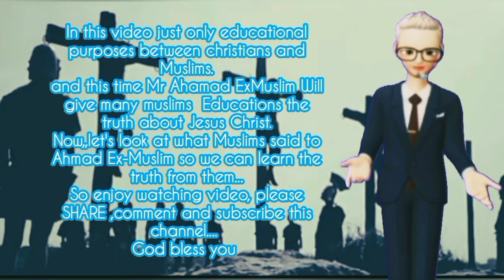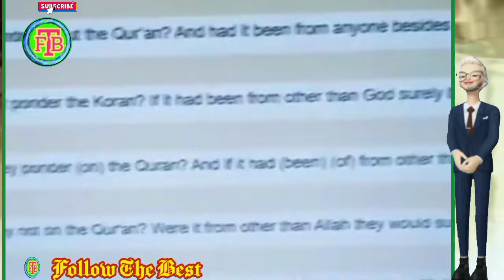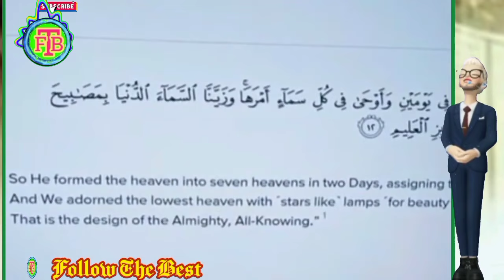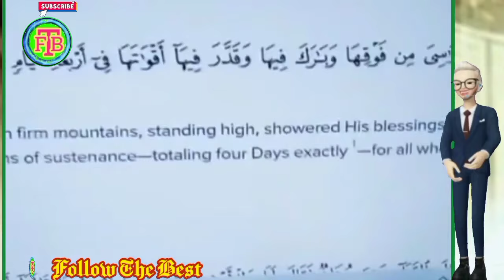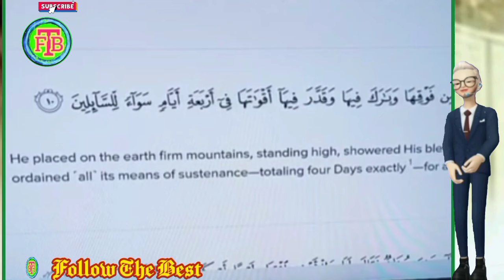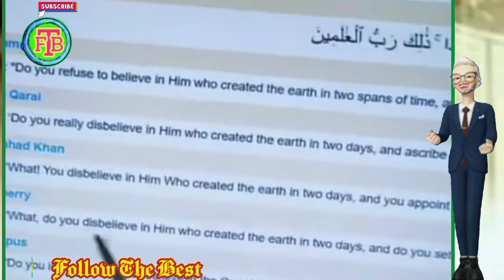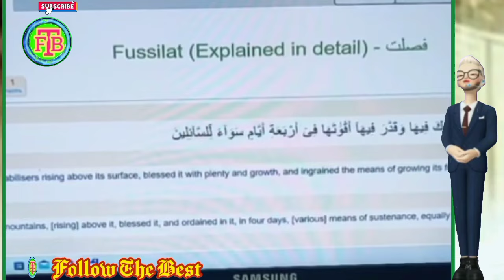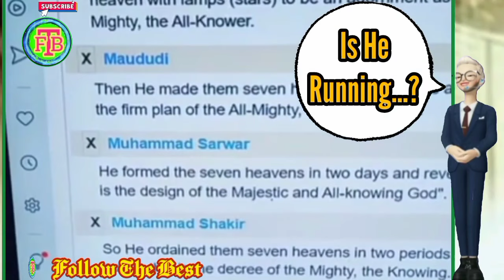Ahmad ExMuslim 🆚 Many Muslims - Ahmad Finds Verses In The QUR'AN Full Of Contradictions |Q&A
Ahmad ExMuslim 🆚 Many Muslims - Ahmad Finds Verses In The QUR'AN Full Of Contradictions  |Q&A @followthebest